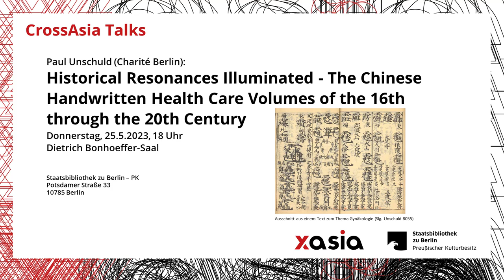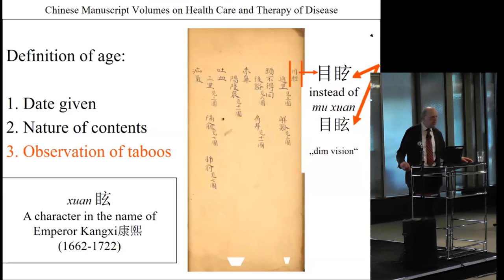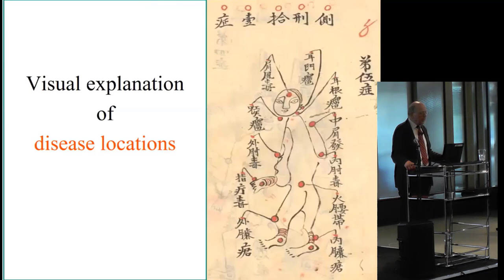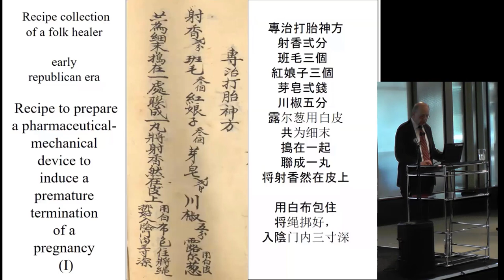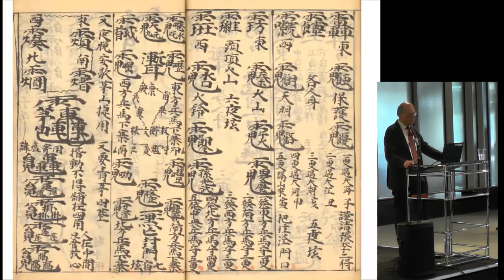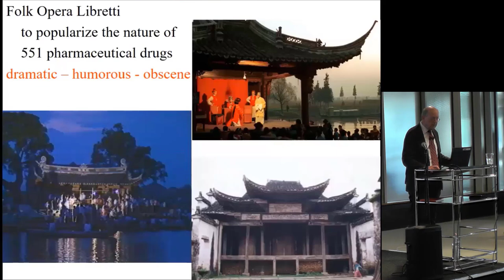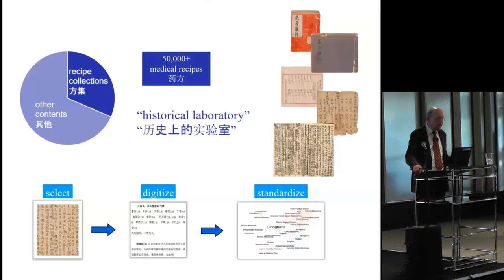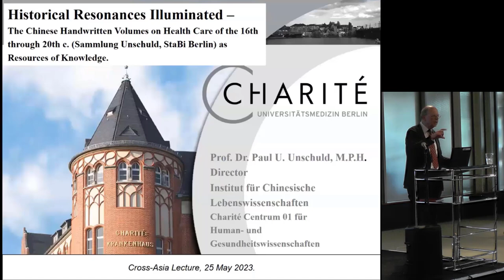Paul U. Unschuld: Historical Resonances Illuminated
With the acquisition of the „Sammlung Unschuld“ the Staatsbibliothek zu Berlin has significantly expanded its holdings of East Asian manuscripts. The Sammlung Unschuld includes more than 1000 volumes, dating from the 16th century to the mid-20th century, of personal records on health care, handwritten by professional physicians and itinerant healers, by the owners of apothecary shops and private households, by exorcists and Buddhists, students and other concerned individuals. These are documents opening a window  on the reality of professional and lay health care in pre-modern China. They serve to correct an ahistorical image associated with the spread of so-called „Traditional Chinese Medicine“ in the West. In addition, they offer countless clues on social life and natural knowledge not found in printed texts and other sources of the time. The Institute for Chinese Life Sciences (ICL)  of Charité Universitätsmedizin Berlin has explored these texts from a medical-historical perspective. At the same time, in collaboration with the molecular-biological research group Bicoll in Martinsried and Shanghai and funded by the Federal Ministry of Education and Research, it has examined more than 40 000 therapeutic recipes recommended in these volumes for hints at substances that may have a value in a science-based health care system. This talk will address and portray both the historical and the application oriented agenda pursued by ICL.

Ein Vortrag aus der Reihe „CrossAsia Talks“ des Online-Portals CrossAsia.

A talk from the "CrossAsia Talks" series of the online portal CrossAsia.